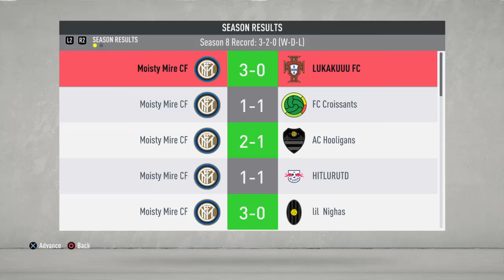FIFA 20_20200318171653